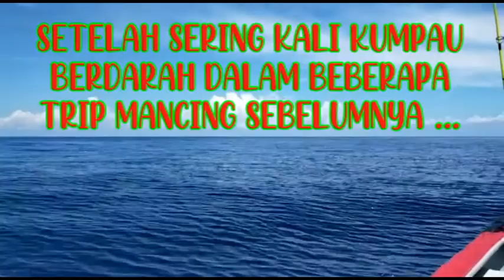Akhirnya "Hitam" juga!!! [ Cerita Mancing Bahagian 2]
Cerita Mancing (Bahagian 2) kali ini memaparkan kisah seorang rakan / jigger kental yang kerap kumpau berdarah dalam beberapa kali trip mancing; yang mana telah "Hitam" ("Hitam" adalah antara istilah/panggilan tidak kumpau bagi rakan-rakan jigger dalam Teroks Angai Angler) pada trip mancing hari tersebut. Beliau bukan sahaja "Hitam" malah turut berjaya menaikan seekor ikan idaman para jigger. Saksikan aksi beliau dalam video ini. Selamat Menonton. Terima Kasih.